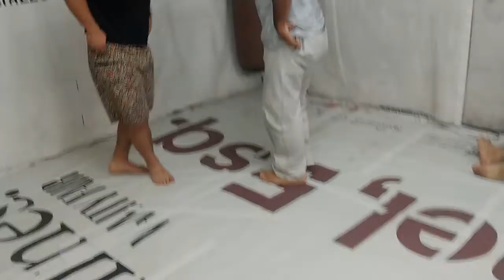5 de febrero de 2020